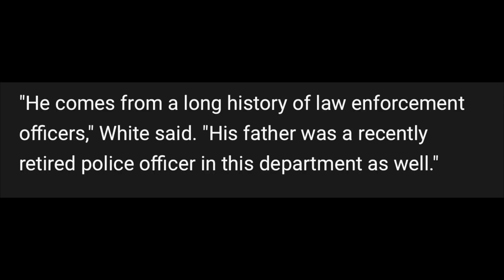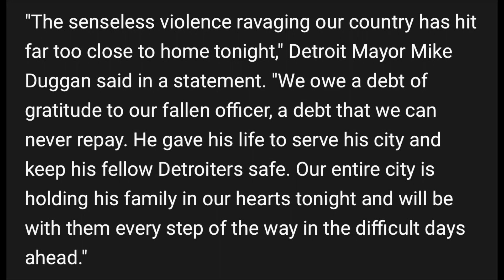Cop in Detroit and Suspect have a Shootout